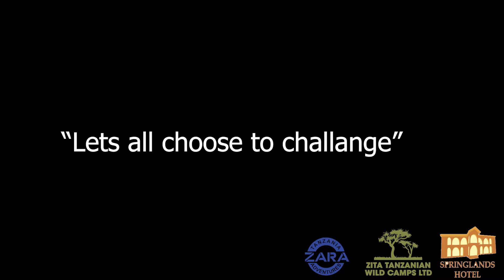Happy Women's Day 2021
Happy Women's Day to all the hardworking ladies of the world who do their work daily without any break and without any bonus.